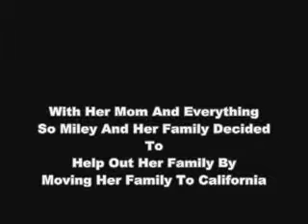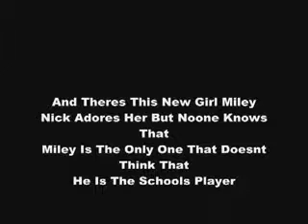What I Go To School For Is The New Noo Its No StarStrukk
[READ DESCRIPTION];What I Go To School For's New Name Is
Noo Its No StarStrukk
Dont Worry Its Still What I Go To School For
I Just Changed The Name To Noo Its No StarStrukk
Storyline:
Miley Moved To Her New City A Few Days Ago
With Her Best Friend Demi
And She Started Her New highSchool On Monday
She Met Some New Inresting People
Zac
Emily
Chelsea
Vanessa
And Miley Met The Sweetest Guy
Ever His Name Is Nick
But Everyone Thinks He Is The
School's Player
He Is A Popular FootBall Player
Number 50 Lucky Number
He Gets All The Girls  But When He
Met Miley He Wont Go With
AnyBody Else
But Miley Better
Watch Out For Aly Michalaka
The Girl Whos Been Crushing On Nick
Sense The Second Grade
Never Know What She Will Do
Basically The Story Is About
The Star FootBall Starlet And
The Shy And Sweet 15 Year Old Girl
Miley